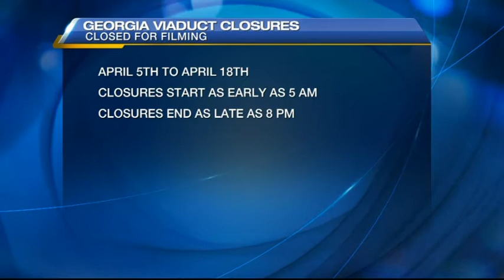Georgia Viaduct To Close During Movie Shoot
Drivers are being warned about the upcoming closure of a major route out of downtown Vancouver.
And it's all thanks to a movie shoot.
Vancouver's Ryan Reynolds will be in town filming his latest picture - Deadpool.